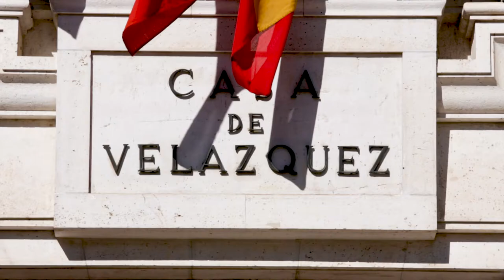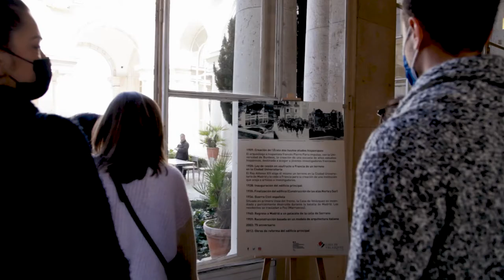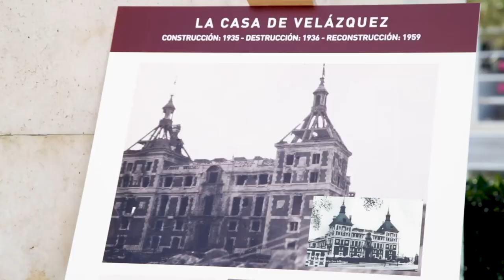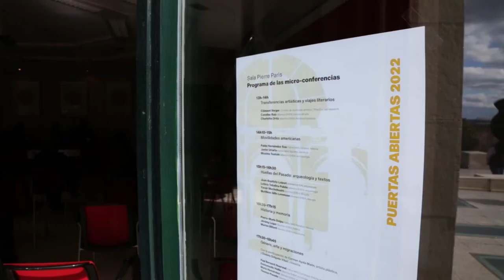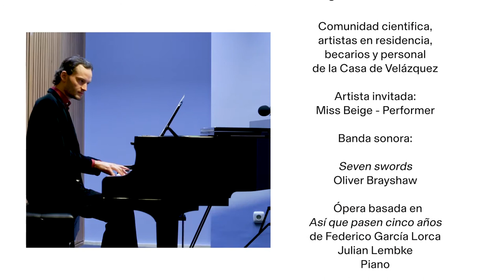Puertas abiertas Casa de Velázquez 6 de marzo de 2022